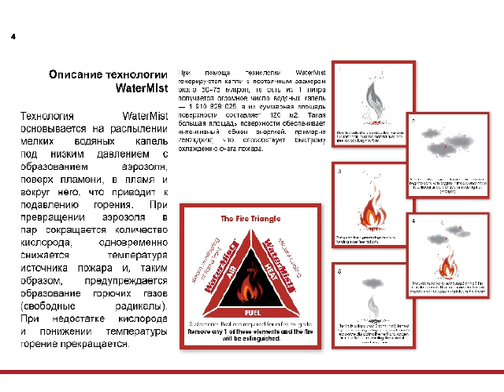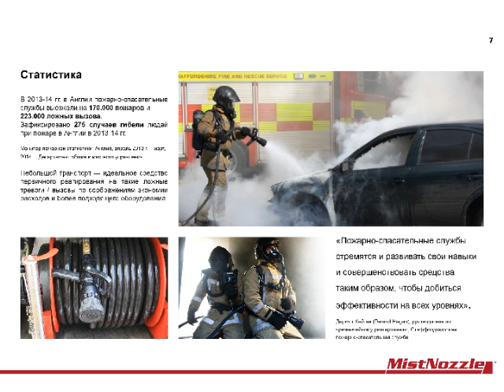ST15 Пожарный ствол, созданный для защиты пожарных, населения и окружающей среды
ST15. Эволюция в области исследований и разработок. Наука и
технологии повышают безопасность пожаротушения.

Пожарный ствол ST15 —
ключевой элемент в линейке
новейших технологий
пожаротушения.
Запуск в производство ST15 открыл новые
возможности обеспечения безопасности
и эффективности работы пожарных.
Пожарные стволы ST15 разрабатываются
и выпускаются в Великобритании на базе
проверенной микронной технологии. Лежащие
в их основе научные методы позволяют
добиться идеального тушения и охлаждения,
одновременно обеспечив высочайший
уровень безопасности пожарных. Однако
безопасность, быстрое охлаждение и
тушение — не единственные преимущества
ST15: это также самый экономный пожарный
ствол на мировом рынке на данный момент,
расходующий примерно на 65% меньше воды,
чем другие аналогичные стволы.

Пожарный ствол,
созданный для защиты
пожарных, населения и
окружающей среды